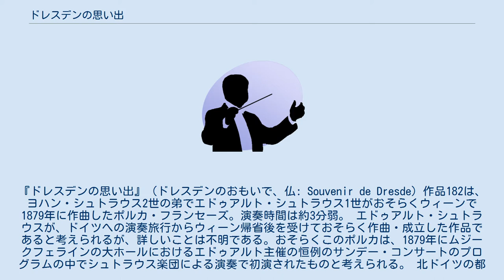ドレスデンの思い出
エドゥアルト・シュトラウス1世の楽曲
『ドレスデンの思い出』（ドレスデンのおもいで、仏: Souvenir de Dresde) 作品182は、ヨハン・シュトラウス2世の弟でエドゥアルト・シュトラウス1世がおそらくウィーンで1879年に作曲したポルカ・フランセーズ。演奏時間は約3分弱。 エドゥアルト・シュトラウスが、ドイツへの演奏旅行からウィーン帰省後を受けておそらく作曲・成立した作品であると考えられるが、詳しいことは不明である。おそらくこのポルカは、1879年にムジークフェラインの大ホールにおけるエドゥアルト主催の恒例のサンデー・コンサートのプログラムの中でシュトラウス楽団による演奏で初演されたものと考えられる。 北ドイツの都市ハンブルクのアウグスト・クランツ社による1880年４月頃刊行の初版のピアノ2手用楽譜の表紙絵には、「北のフィレンツェ」の愛称を持つザクセン王国の首都である古都ドレスデンのエルベ河沿いに建つカトリック宮廷教会の姿が描かれている。曲想も厳粛な趣の短調による主部と、どこか懐かしさを回想する様な長調によるトリオ部分から対比構成される魅力的なもので、ゆったりと楽想展開する独特な趣のポルカである。 ちなみに、兄のヨハン・シュトラウス2世は、功なり名を遂げた晩年にあった1897年にドレスデンと関連したタイトルを持つ『エルベのほとり』（op.477）と題した陽気な内容の最後のオリジナル・ワルツを作曲して、生涯の早い頃から自分の存在と音楽に好意と友好関係を見い出してくれたザクセンの都に敬意を払ってもいる。